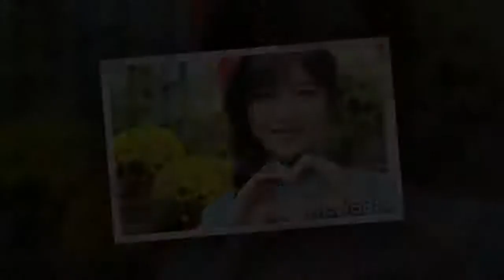kim yoo jung I LOVE YOU Park Bo Gum OK💟💨💨💥💢💘💘